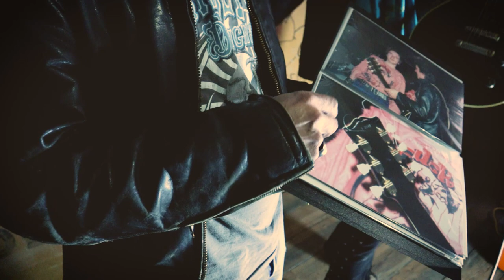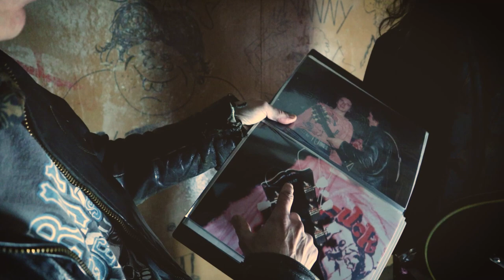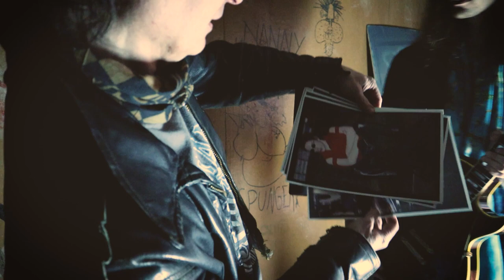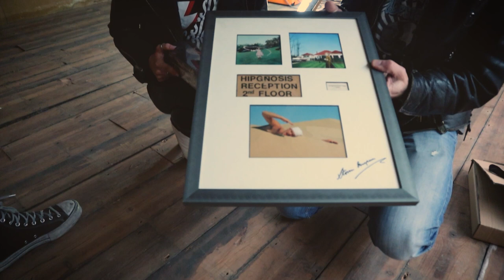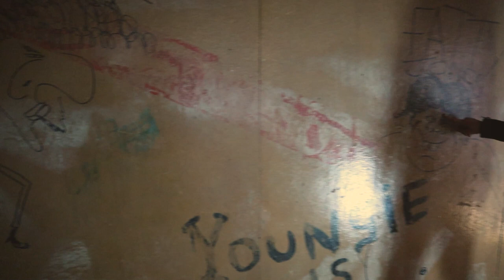STEVE JONES '57 LES PAUL CUSTOM AT THE SEX PISTOLS FIRST FLAT IN LONDON!!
Although it's commonly understood that Steve Jones used his famous white Les Paul Custom to record the vast bulk of Never Mind the Bollocks, Armand Serra joined us today to reveal a little secret part of Punk's most iconic history! Filmed in Chateau Denmark's soon to be new Sex Pistol flat/hotel room, we thought it was the perfect setting to understand the guitar's history, how it came to be and all that the new era of Denmark Street has to offer in the form of what will be an iconic part of Denmark Street's new legacy.

Hosted by the amazing Missy Keating!